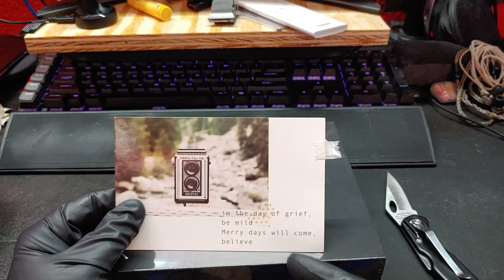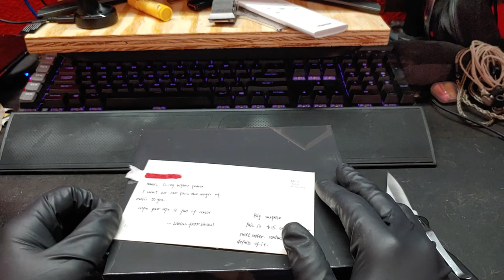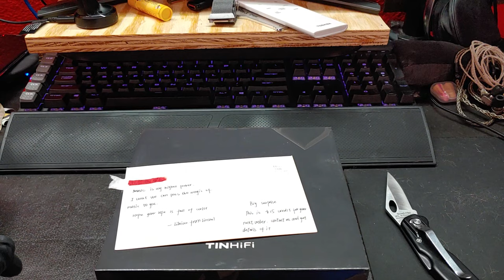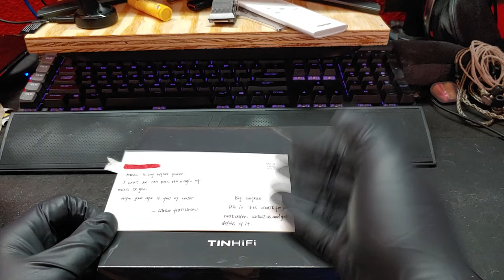Tin HiFi P1 unboxing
As promised, the actual unboxing starts at just where I guessed that it would. 14:00

=links to the Linsoul site to buy this IEM and the cable are below=

If you know you like planar sound, then you will love these IEMs, is what I am going to say for a good while now. Mostly because all other options that are available in the IEM world are simply too expensive. Moreover, not only are they more expensive... mmmmwell... they are also not as well tuned from everything I have researched into.
Tin Hifi has gone to great lengths, or so it appears, to ensure their very first planar IEM isn't chock full o' that horrid planar badness from the starting gate. Rather they seem to respect their customers and reviewers that get these early to help them R&D them. I say this because all of the research I had done into these little beauties has told me quite a few of them helped make this a great product.
I feel I must agree with them.

Linsoul links;